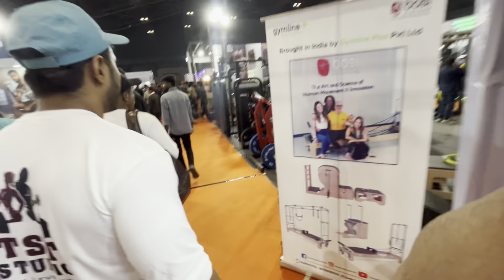Fitexpo main super bikes// best experience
Hi guys this is your Bidyut 04Biker from the city of joy (Kolkata), guys I'm a bike enthusiast and also a professional gym trainer . I upload mostly bike riding content on my YouTube channel and I hope you enjoy my videos.